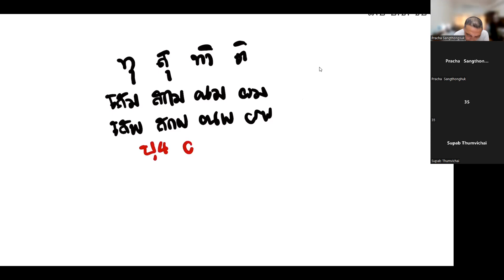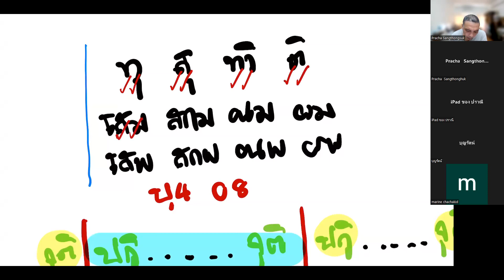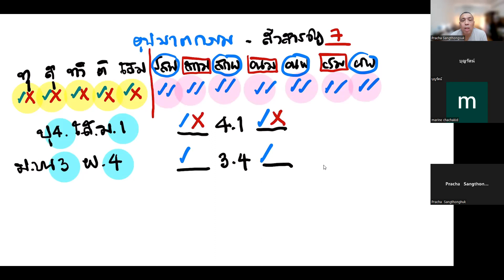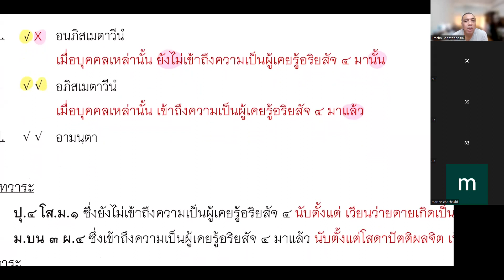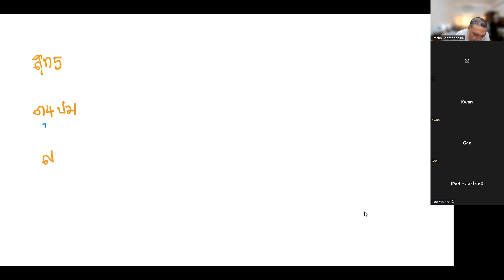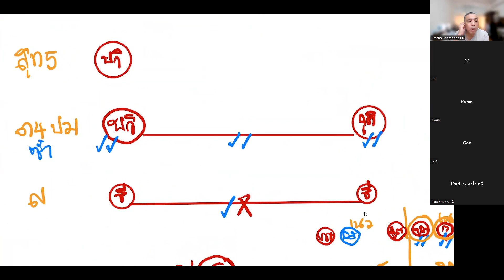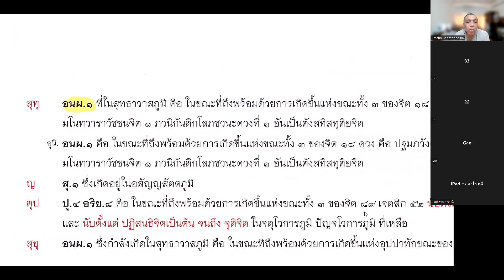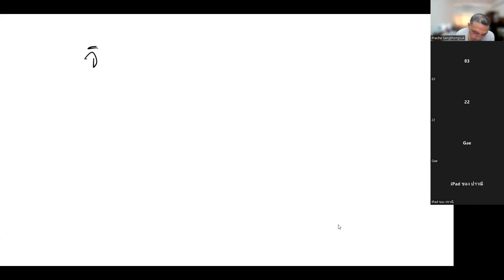วันที่ ๒๙ กรกฎาคม ๒๕๖๕ ชั้นมหาอาภิธรรมิกะโท วิชาสัจจยมก ครั้งที่ ๔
ปวัตติวาระ อตีตานาคตวาระ
ปุคคลวาระ ทุกขสัจจมูละ สมุทยสัจจมูลียมก
ปุคคลวาระ ทุกขสัจจมูละ มรรคสัจจมูลียมก
ปุคคโลกาสวาระ ทุกขสัจจมูละ สมุทยสัจจมูลียมก